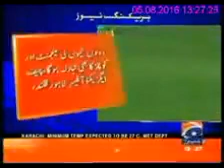Qalandars collaborate with Sydney Thunder!